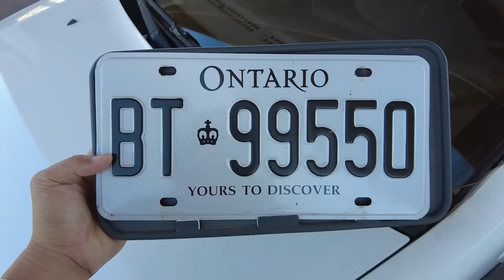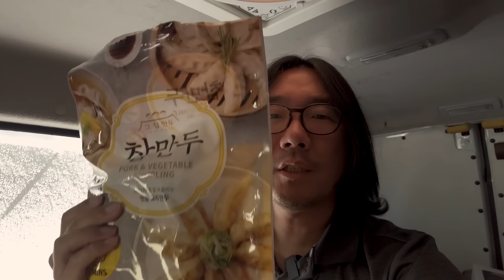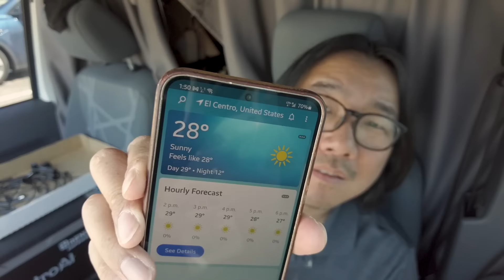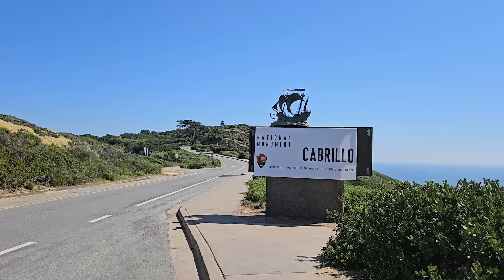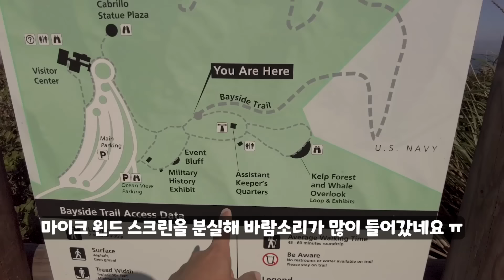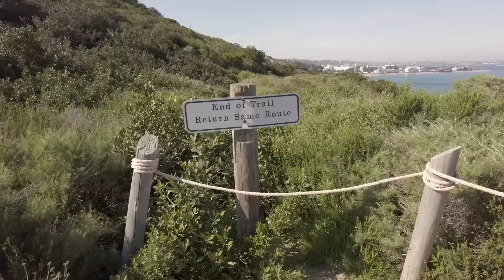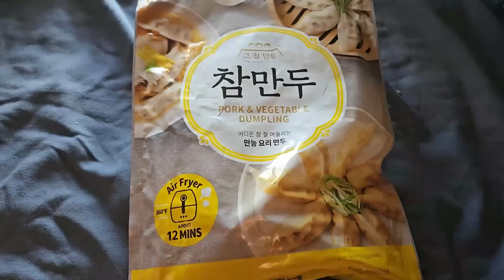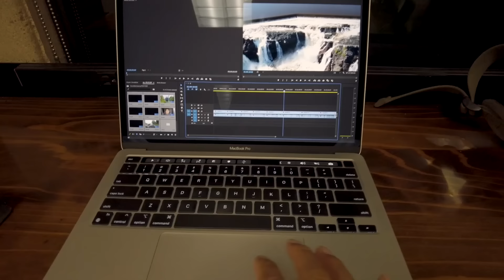미국여행 | 캘리포니아 에서 숙박비 한푼 안내고 차에서 밥 해먹으며 스텔스 차박하면서 한달살기 해보렵니다. SanDiego California 먹방 Ep. 1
개조한 캠핑카로 혼자서 미국 로드트립 한지 다섯달차.

토론토에서 아리조나까지 하기로 한 로드트립은 마무리 하고

이제 캘리포니아에서 한달살기를 해볼까 합니다.

역시 미국하면 캘리포니아죠? 근데 물가가 왜이러지.. ㅠ

BGM